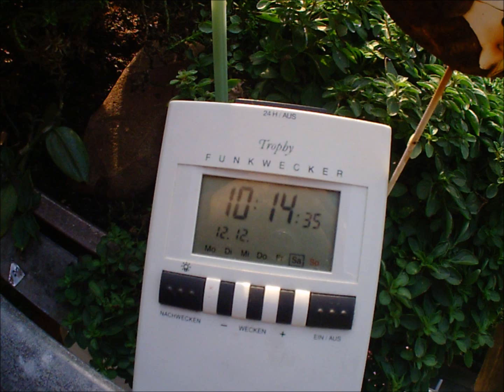12.12.2015 Paris New Weather Order HAARP Sky Timelapse Chemtrails Zeitraffer Voerde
could that paris terror have been a human sacrifice for this NWO "global weather order" meeting? running low on DOR? uh oh